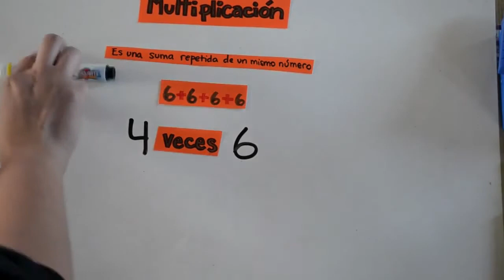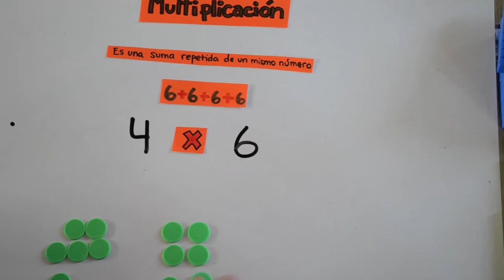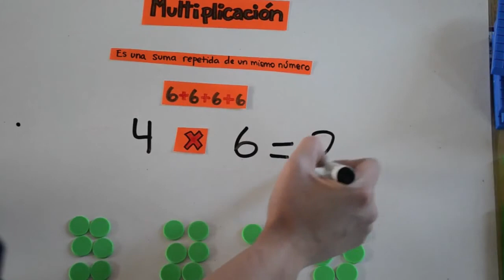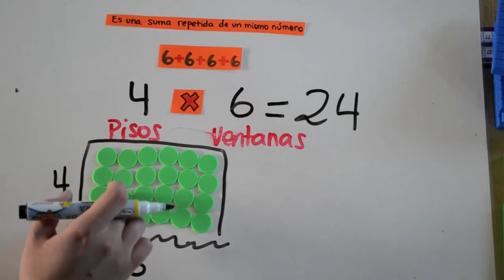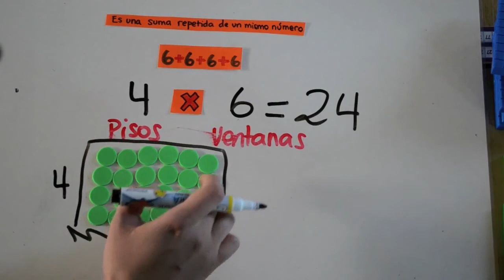Concepto de Multiplicación